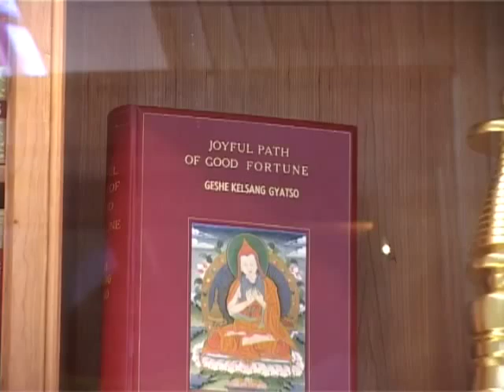New Kadampa Tradition - First Kadampa Temple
The first Kadampa Temple was built at Manjushri KMC in England. It was opened by Venerable Geshe Kelsang Gyatso in July 1997.

Inspired and designed by Geshe Kelsang and built by Kadampa Buddhists as an offering to future generations, the Temple is an outer reflection of a heartfelt prayer for world peace.

'We built this Temple not for our own enjoyment but so that in the future people will have a great opportunity to enjoy it -- to progress along the spiritual path to enlightenment and accomplish inner peace. Our main aim is to give people in the future a great opportunity to listen to and practice holy Dharma.' -- Geshe Kelsang Gyatso

Profound symbolism

Based on the mandala palace of Buddha Heruka, the supreme Buddha of compassion, every aspect of the Temple symbolizes the spiritual path to enlightenment.

The four doorways symbolize the four ways to enter the path to liberation, and the eight auspicious symbols show how to progress along that path.

The deer and Dharma Wheel symbolize the final stages of the path to enlightenment. The male deer symbolises the experience of great bliss, the female deer the realization of ultimate truth, and the wheel the union of these two realizations.

Finally, the five-pronged vajra at the very top symbolizes the five omniscient wisdoms of a Buddha.

Just seeing the Temple reminds us that we all have the potential to achieve the highest goals and encourages us to enter into a spiritual path through which we can realize them.

For a detailed explanation of the symbolism of the Temple, see the talk by Venerable Geshe Kelsang Gyatso at the opening of the First Temple.

Mother Temple

The Temple is the Mother Temple of the New Kadampa Tradition and is host to the annual NKT Spring and Summer International Festivals.

It is also the venue for the annual International Teacher Training Program attended by Kadampa Teachers from all over the world.

- Books & Audio on Meditation & Buddhism